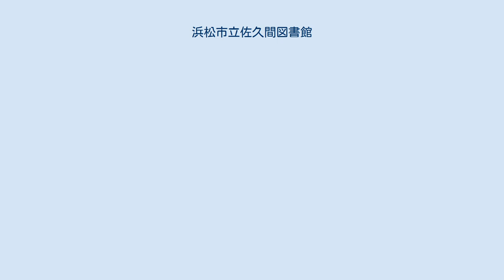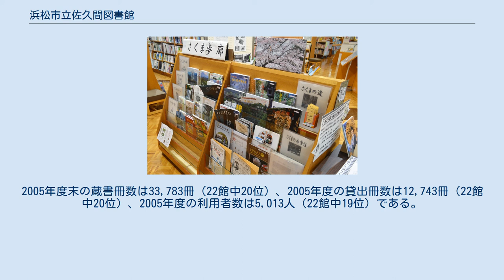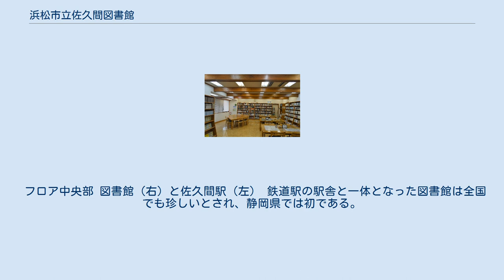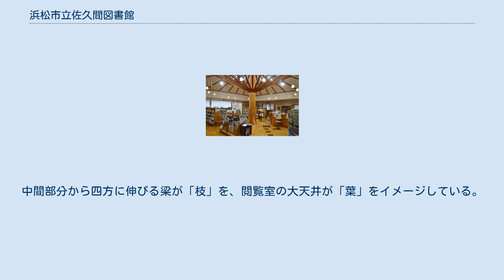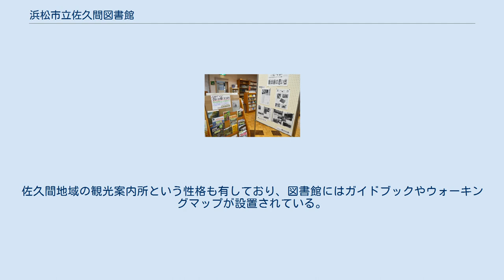浜松市立佐久間図書館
浜松市立佐久間図書館（はままつしりつさくまとしょかん）は、静岡県浜松市にある公共図書館。
JR東海飯田線佐久間駅の駅舎に併設されている。
 浜松市立図書館を構成する24館のひとつであり、前身は磐田郡佐久間町の佐久間町立図書館（さくまちょうりつとしょかん）。
2016年度末の蔵書冊数は23,017冊（24館中21位）、2016年度の貸出冊数は6,778冊（24館中22位）、2016年度の利用者数は2,311人（24館中22位）である。
 佐久間町立/浜松市立佐久間中学校（写真は移転後） 1984年（昭和59年）には国鉄飯田線佐久間駅が合理化のために無人化された。
国鉄分割民営化の後には、JR東海による佐久間駅の改築に合わせて、JR東海と磐田郡佐久間町が協力して駅舎と図書館が一体となった建物を計画。
1988年（昭和63年）12月から工事が進められ、1989年（平成元年）6月22日に佐久間町立図書館の開館式が行われた。
開館当初の蔵書数は5,000冊であり、開館初日には70人が貸出を行った。
 開館時に5,000冊だった蔵書は、1991年（平成3年）6月時点では約15,000冊にまで増加している。
1989年度に34.0冊/日だった貸出数は、1990年度（平成2年度）には51.5冊/日となり、1991年6月15日には過去最高の138冊を記録した。
1991年6月22日までの統計では、1991年度の入館者数は1日平均100人を超えていた。
 開館当時は駅前に佐久間町立佐久間中学校（現・浜松市立佐久間中学校）があり、飯田線で通学する生徒が佐久間図書館を待合室代わりに利用していた。
2005年（平成17年）7月1日には佐久間町が周辺自治体とともに浜松市に編入合併されたため、佐久間町立図書館は浜松市立佐久間図書館に改称した。
2005年度末の蔵書冊数は33,783冊（22館中20位）、2005年度の貸出冊数は12,743冊（22館中20位）、2005年度の利用者数は5,013人（22館中19位）である。
 2007年（平成19年）には佐久間中学校が中部天竜駅近くに移転したため、佐久間図書館を利用する子どもは減少した。
2006年度の利用者数は3,849人だったが、2007年度は3,346人、2008年度は3,348人となっている。
 フロア中央部 図書館（右）と佐久間駅（左） 鉄道駅の駅舎と一体となった図書館は全国でも珍しいとされ、静岡県では初である。
図書館を駅舎に併設するというのは佐久間中学校の生徒の発案である。
 建物は木造平屋建であり、図書館部分の床面積は329m2、駅舎部分の床面積は31m2。
総工費は8,395万円。
採光と美観のために、天井には佐久間町の民話や自然をモチーフとした5枚のステンドグラスがはめ込まれている。
入口上部には天竜川と山並みが描かれた「天竜座」が、東西南北には「川合花の舞」が飾られている。
今日の佐久間図書館は観光名所の一つにもなっている。
 フロアの中央部には佐久間町神妻に生えていたスギの木（天竜杉）が据えられている。
伐採時の樹齢は109年であり、浜松市はこのスギを「明治12年（1879年）生まれ」と紹介している。
生育時の木の直径はもっとも太い部分で1.35mであり、高さは約40mだった。
25トントラックを用いて搬出し、磨き丸太のままフロアに据えられた。
中間部分から四方に伸びる梁が「枝」を、閲覧室の大天井が「葉」をイメージしている。
中にはスギの木に抱きつく大人もいるという。
 館内には開架貸出室（一般書・児童書）、ブラウジングコーナー、閲覧室、企画展示コーナーがある。
小説家の井上靖が天竜川について著した『天竜川・讃』の原稿などを展示している。
2017年（平成29年）4月時点で、新聞は静岡新聞と中日新聞の2紙を、雑誌は14誌を購読している。
電話帳は静岡県全域と愛知県の一部を所蔵しており、住宅地図は浜松市天竜区の一部（佐久間地区・水窪地区）を所蔵している。
 平日は年配者や親子連れなどの地域住民が多いが、休日にはドライブ客や鉄道ファンなどの観光客も訪れる。
高齢者向けの体験講座、親子向けのおはなし会などを積極的に開催している。
佐久間地域の観光案内所という性格も有しており、図書館にはガイドブックやウォーキングマップが設置されている。
 佐久間図書館と中央図書館の位置関係